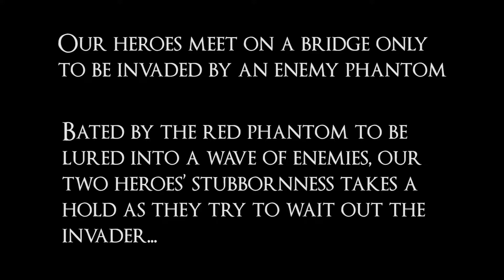Dark Souls III PVP HOLDOUT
We came across an enemy phantom outside a boss gate... by this point we where just tired of these phantom cowards so we just stayed put aswell. Its all just a good bit of fun in the end of the day.